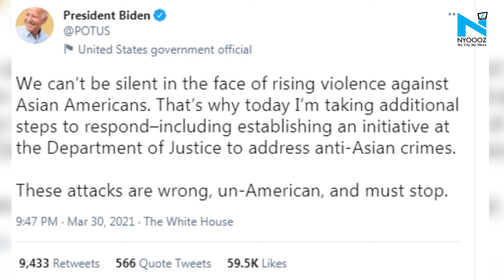"These attacks must stop", Joe Biden on violence against Asian-Americans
US President Joe Biden has announced additional actions to respond to the violence and xenophobia perpetrated against Asian Americans.